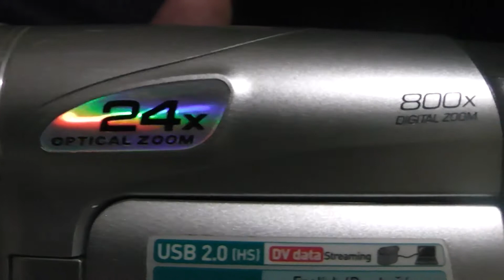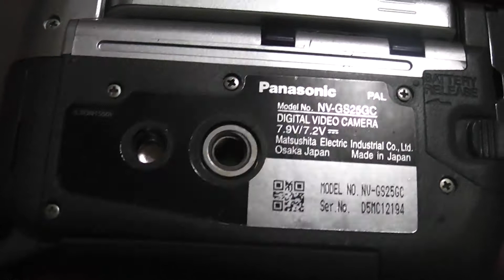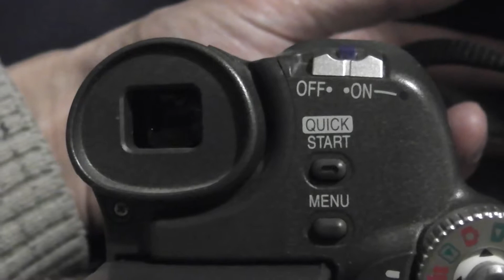2 авинник 2 2014 декабрь 00898 8